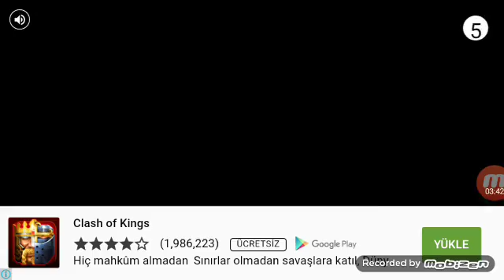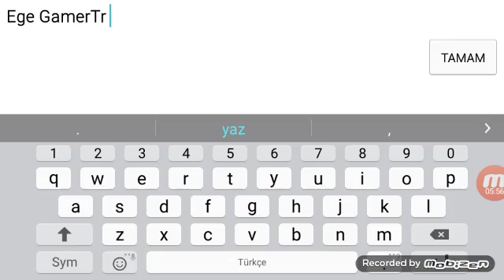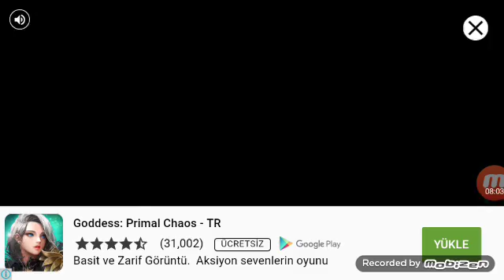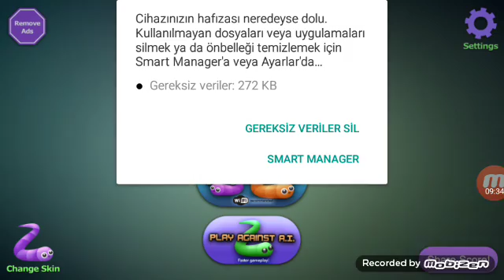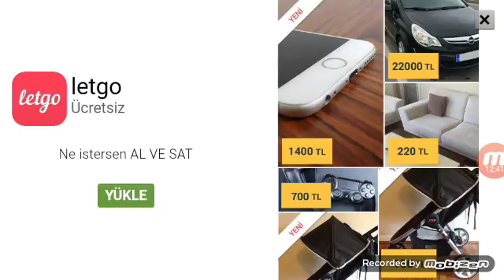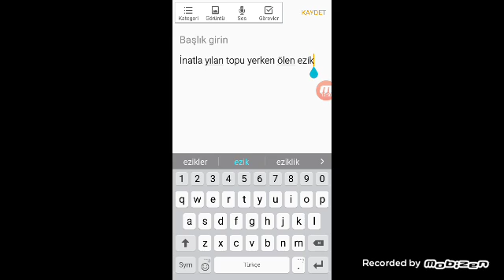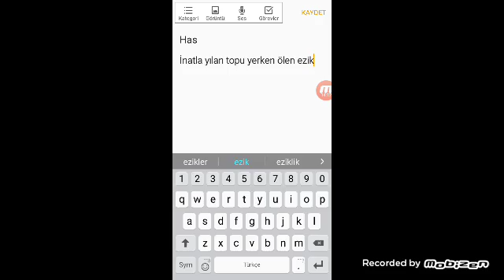Slither.io (SIÇTIK)#1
Arkadaşlar bu ilk slither io videom like pls